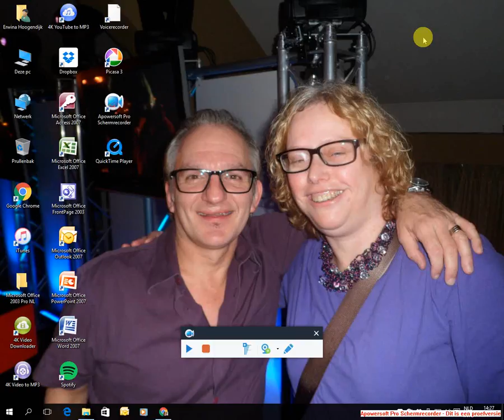Bas en Piet 3D slagzin 2